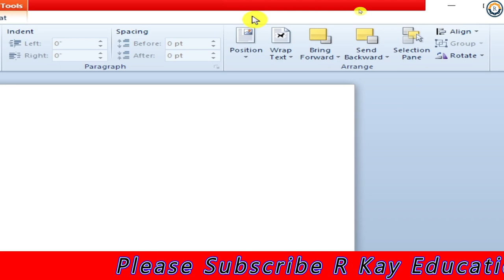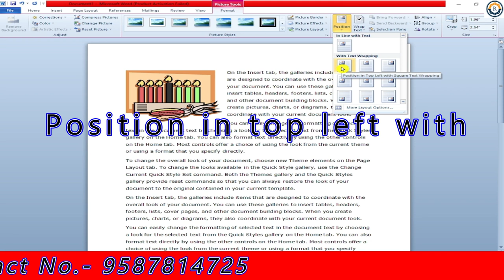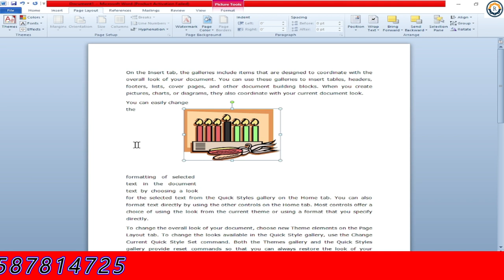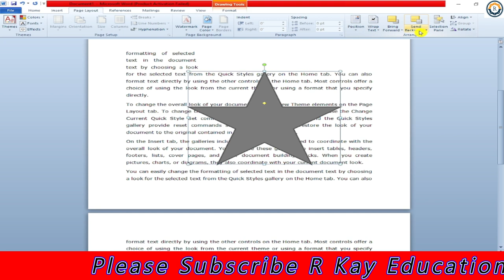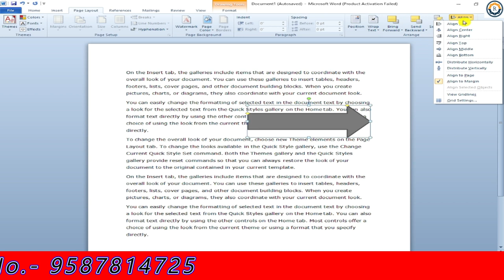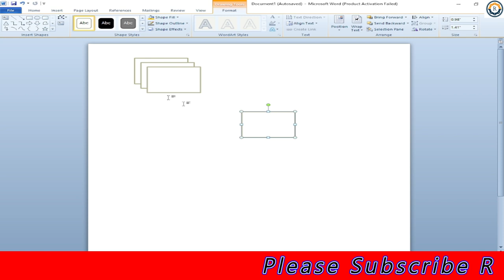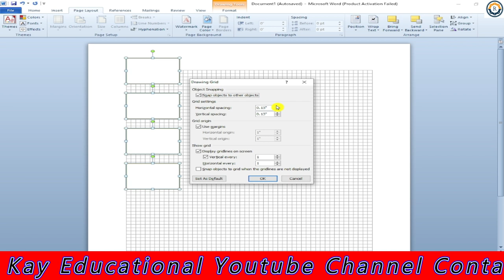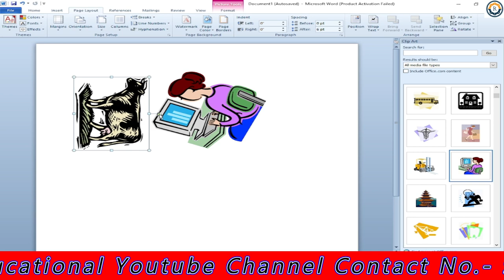Ms Word Arrange Group in Page layout || Page layout में Arrange Group को कैसे Use करे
नमस्कार दोस्तो
आज इस वीडियो में Ms Word  के Page layout टैब के Arrange ब्लॉक को
पूरा Step By Step Explain किया है।
दोस्तो ,
आप इस वीडियो में सिखोगे की Position ऑप्शन को कैसे Use करते हैं। तथा  Bring Forwardऔर Bring backward और Selection Pane का उपयोग करना आप यहाँ पर सिखोगे। तथा Align, Group और Rorate को यूज करना भी आप यहाँ र पर सिखोगे।